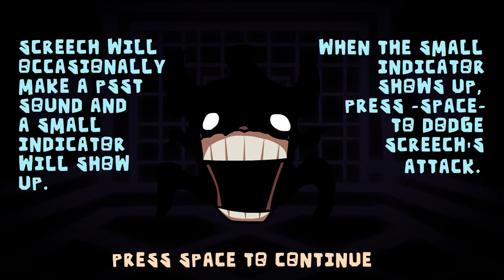FNF Doors : REAWAKENED